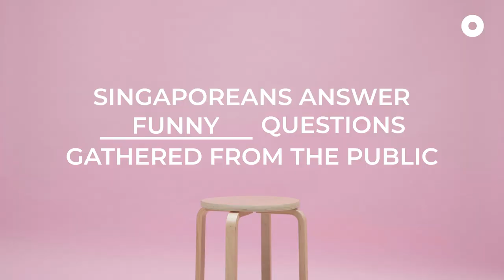People With Autoimmune Diseases | Can Ask Meh?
You look normal. Are you really sick? Can you be cured? Should I pity you?

These are some of the questions that people with autoimmune diseases answer on this episode of ‘Can Ask Meh?’.

Special thanks to Autoimmune Illness Support Group - Singapore! If you have an autoimmune disease and wish to receive support, you may consider joining their Facebook group

Have any stories or feedback for us? Let us know through this form!